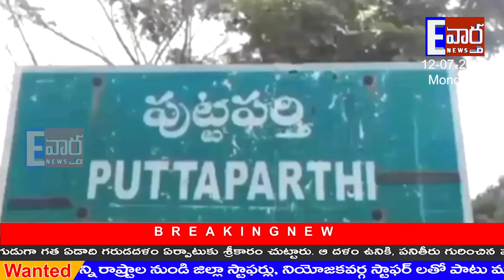MLA శ్రీధర్ రెడ్డిని సన్మానించిన ప్రింట్ &ఎలక్ట్రానిక్ మీడియా//పుట్టపర్తి//ATP